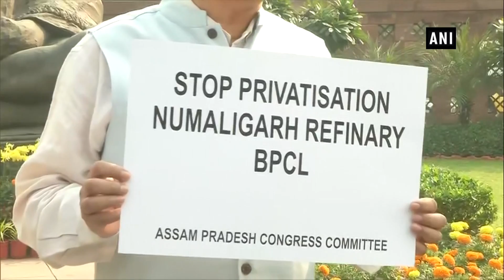Assam Congress MPs stage protest in Parliament premises against privatisation of Numaligarh Refinery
New Delhi, Nov 19 (ANI): Congress MPs from Assam, including Ripun Bora protested in front of Mahatma Gandhi statue in Parliament premises against the privatisation of Numaligarh Refinery on November 19. The protest was being held amid winter session.